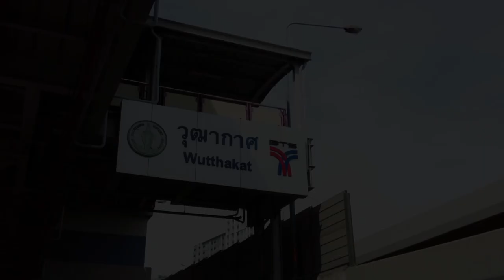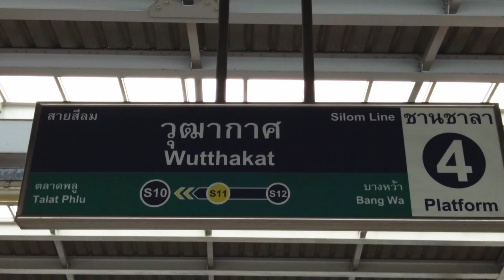Taking a tour of The S11 "Wutthakat Station"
This episode I will bring you to take a walk on the S11 "Wutthakat" BTS station which has a notable view of a massive buddha statue. So, let's walk!